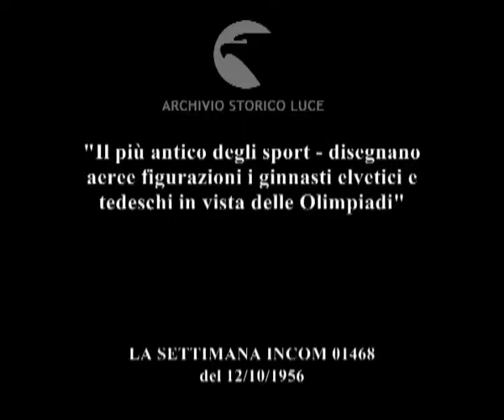Palestra dei "puri"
"Il più antico degli sport - disegnano aeree figurazioni i ginnasti elvetici e tedeschi in vista delle Olimpiadi"
Descrizione sequenze:fasi delle gare eliminatorie di ginnastica attrezzistica in vista delle Olimpiadi di Melbourne ; atleti eseguono acrobazie sugli anelli ; le prove sulle parallele ; le prove alla sbarra ;